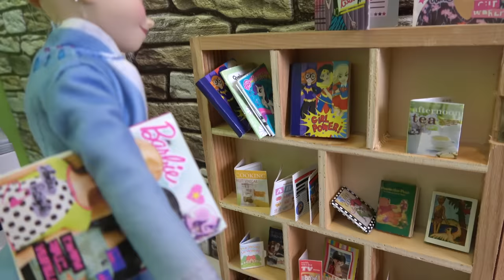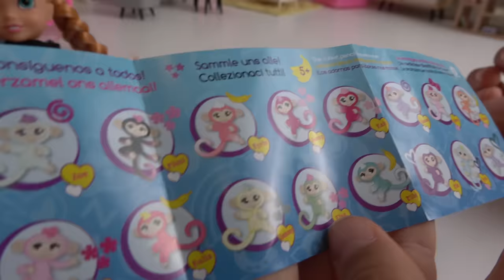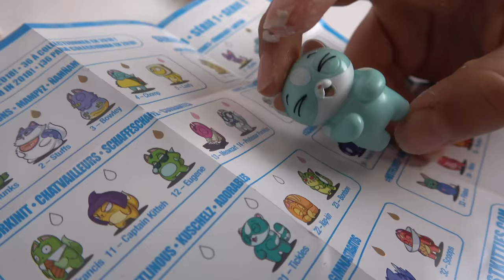Elsa and Anna toddlers go shopping at the supermarket and buy toys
Elsa and Anna toddlers have to go shopping with their mums and they are happy their mums are going to buy them some toys!